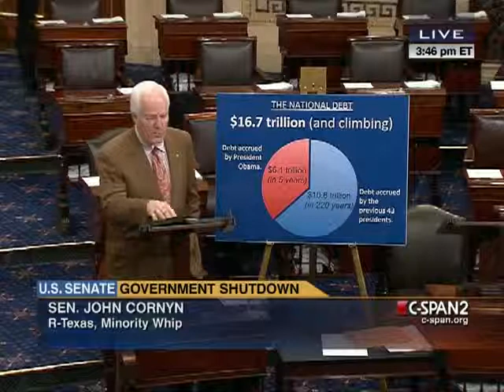Senate Session 2013-10-11 (15:25:47-16:27:46)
The Senate convened for a legislative session.